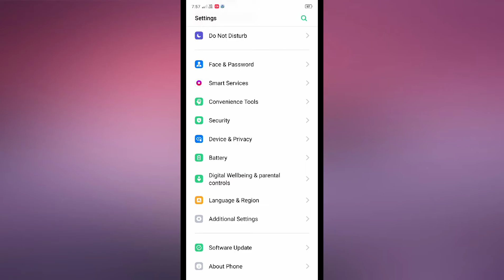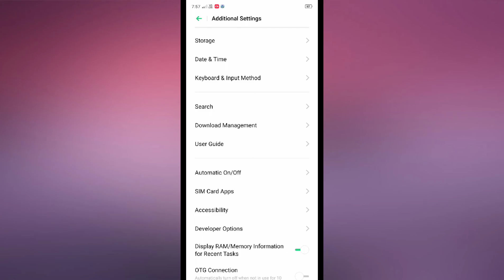OPPO F17, F17 Pro additional Hidden features